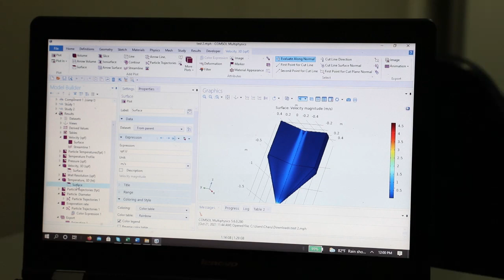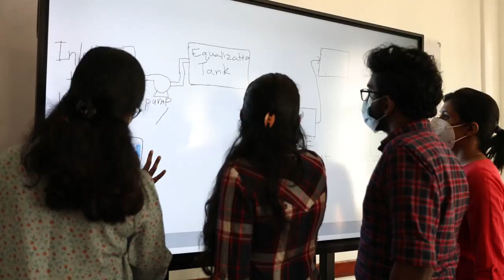Why study Chemical & Process Engineering at Peradeniya? | DCPE | UoP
Our current academic staff give an overview of the range of activities taking place in the Department of Chemical & Process Engineering at Peradeniya and explain why it's the perfect subject if you're interested in developing new materials and processes that can improve our lives.